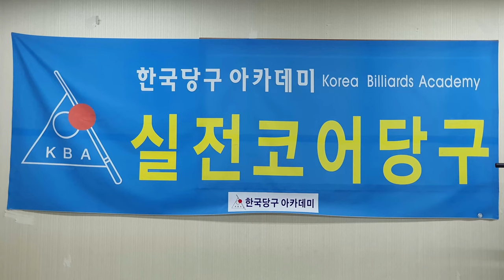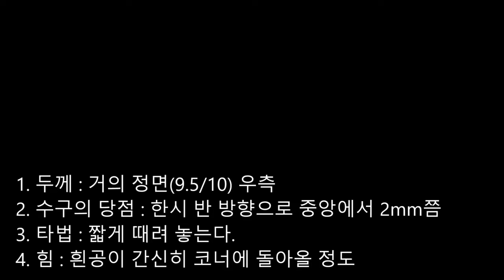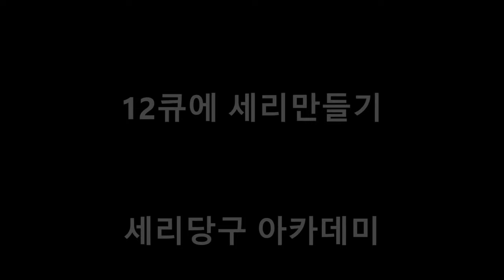세리, 이렇게 만든다 // 세리만들기 & 모아치기 연습방법 기초편 1큐~13큐에 세리만들기 / 공배치, 두께, 당점, 샷 / Gather Shot